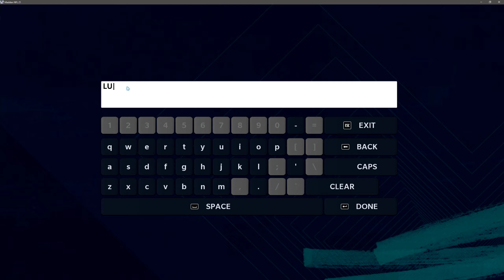How To Change Avatar Name Madden NFL 21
How To Change Avatar Name In Madden NFL 21